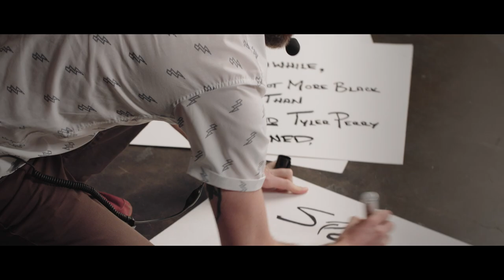Open Mike Eagle - “Dark Comedy Late Show” Official Music Video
Open Mike Eagle hosts a late night show with guests Kurt Braunohler and Baron Vaughn in the music video for “Dark Comedy Late Show"
Starring Open Mike Eagle, Kurt Braunohler, and Baron Vaughn